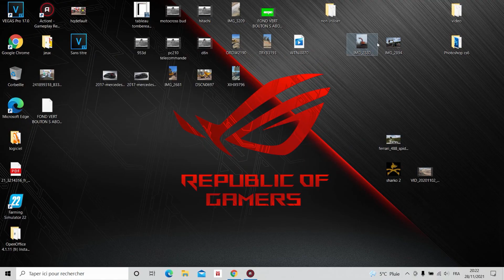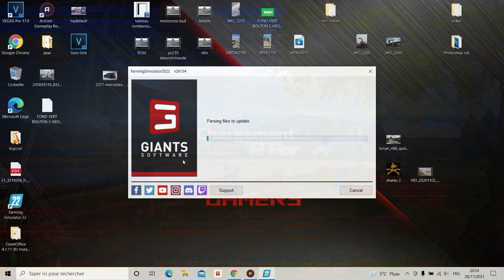Farming Simulator ne se lance pas : SOLUTION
Description
Salut tout le monde aujourd'hui je vous propose une vidéo pour vous aidez à refaire fonctionner Farming 22 .